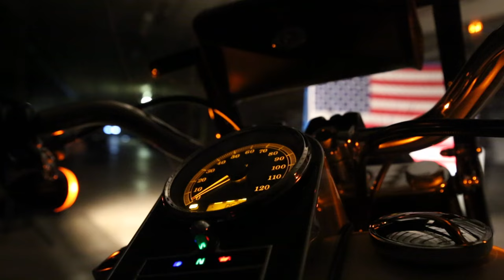Veterans Ride FREE at Hamilton Harley-Davidson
Hamilton Harley-Davidson in Sturgis, MI USA is your hometown Harley-Davidson dealer and we are putting the FREE back into Freedom with project FreedomRide - This is the first program of it's kind from any Harley-Davidson dealer and we couldn't be more excited to be the dealer that brings it to our veterans! If you are currently active duty or a veteran of the U.S. Military you can rent this 2015 Harley-Davidson FatBoy Low for FREE. That's right! FREE! Your hometown Harley Dealer in Sturgis, MI USA is putting the FREE back into Freedom with project FreedomRide - This project wouldn't be possible without the crew at Hamilton Harley-Davidson, Sturgis Bank & Trust, Morgan Olson, Oak Press Solutions, and Burr Oak Tool.
Video produced by Brett Scheske at HYPE-VIDEO.COM